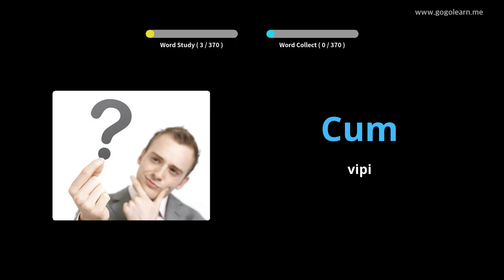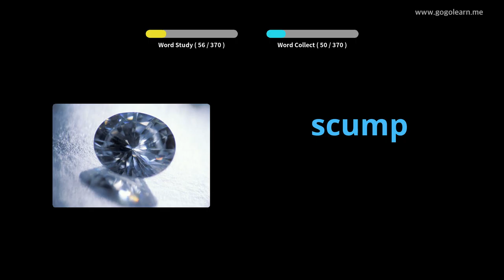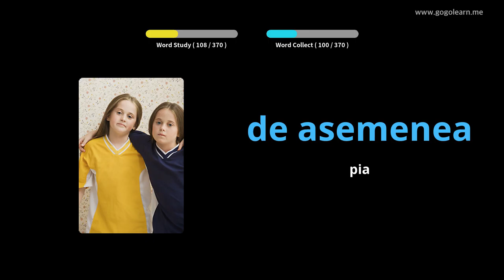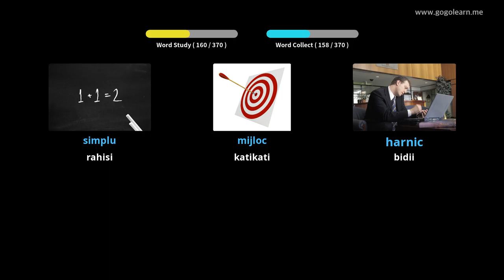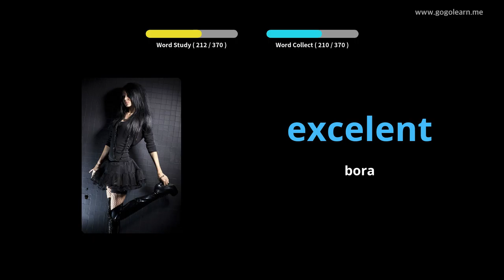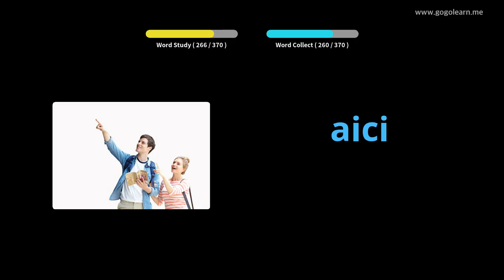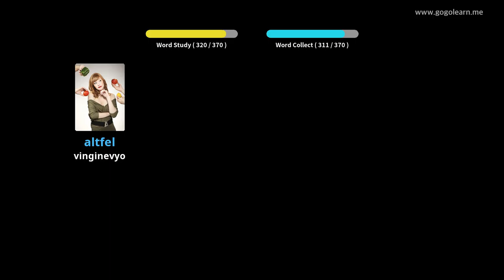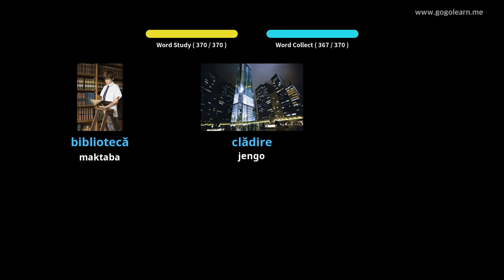Kirumi Msamiati Sekondari 1 | Golearn